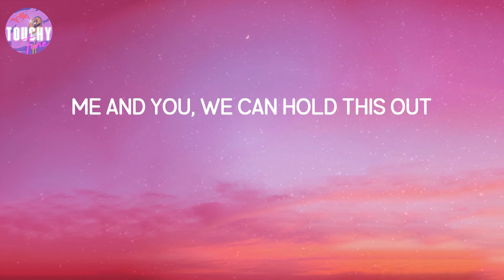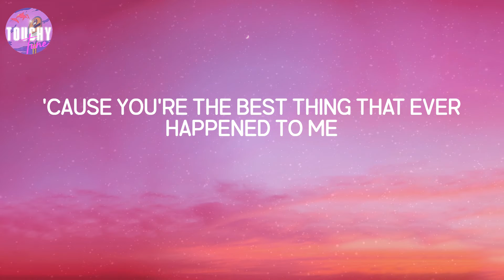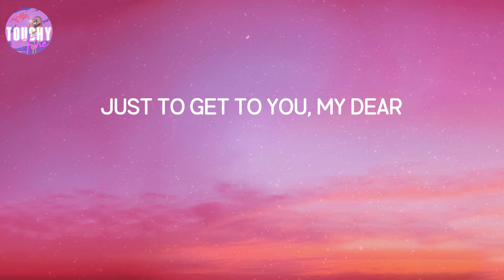Just You and I - Tom Walker (Lyrics)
Just You and I - Tom Walker (Lyrics) | One step at a time